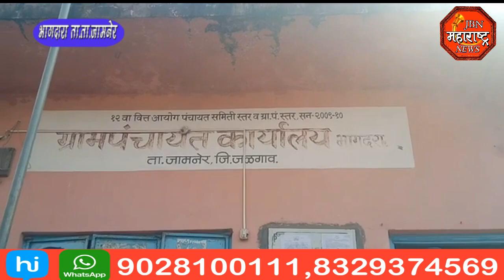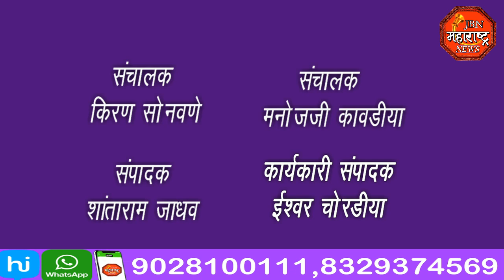jbn maharashtra news jalgaon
ग्रामपंचायत सरपंच उपसरपंच पदाची निवडणूक उत्साहात पार पडली निवडणूक निर्णय अधिकारी पदमसिंग परदेशी यांनी सरपंच पदासाठी सुमित्र अंबादास लांडगे तर उपसरपंच पदासाठी सुभाष देवसिंग जोगी यांच्या नावाची घोषणा केली